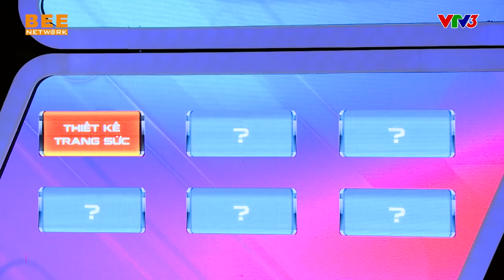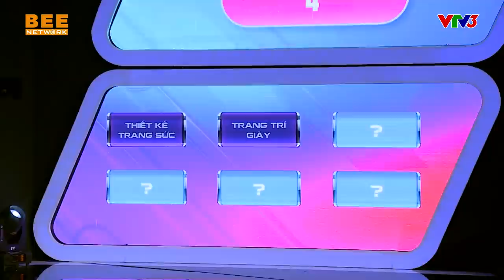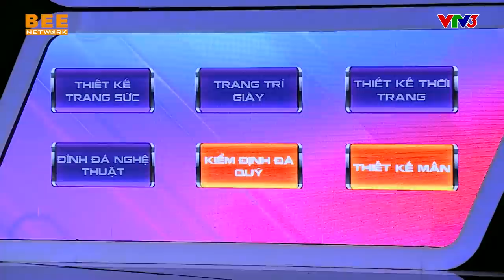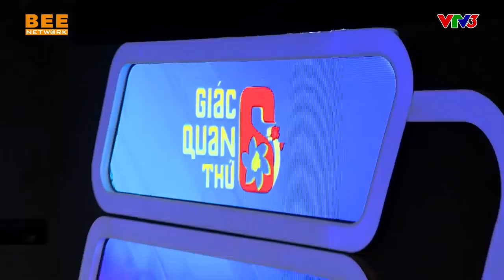GIÁC QUAN THỨ 6 MÙA 3 | TẬP 17: Diệu Nhi bị Hữu Tín và Kiều Linh "TỪ MẶT" sau chương trình